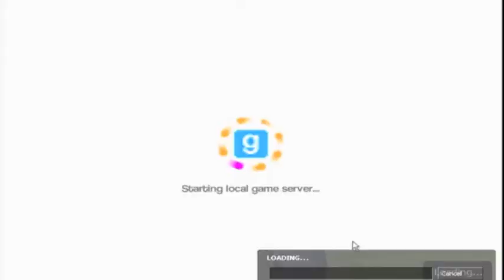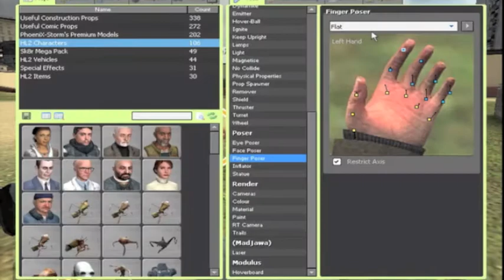Garrys Mod 11 (for Mac OSX)